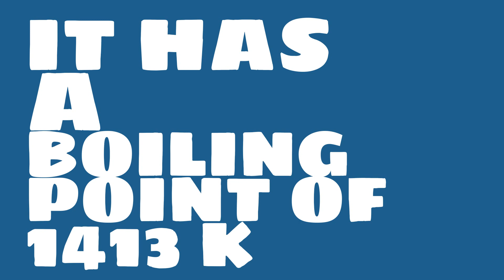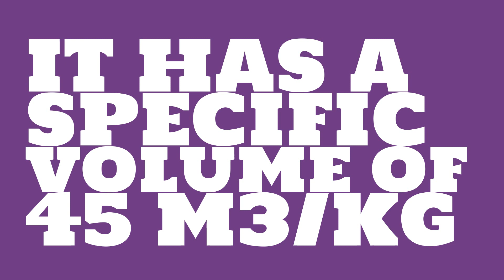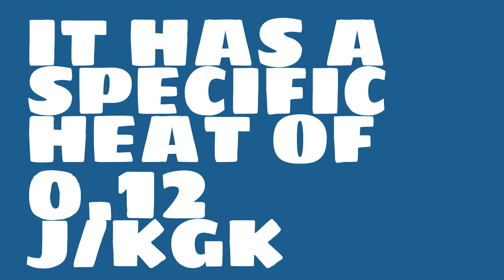What is the thermal conductivity of Radium?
Watch this video to learn everything you ever wanted to know about Radium.